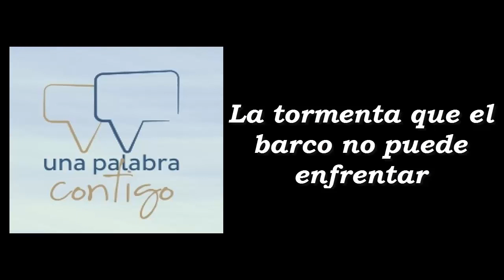Una palabra contigo